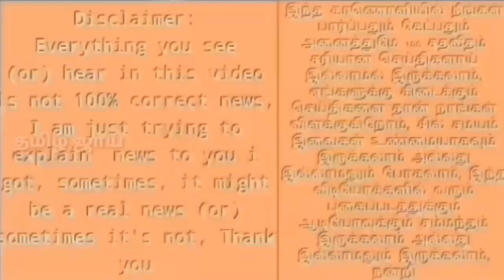உலக அதிசயத்தை நிகழ்த்திய தோனி & கார்த்தியின் செருப்பு | என்ன கொடும சரவணன் | இது தான் ஒரிஜினல் Reply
Dhoni and Dinesh Karthik run out similarity, dk and dhoni unity, Dinesh Karthik and Dhoni stumping same reaction